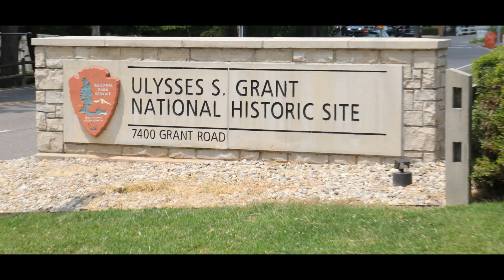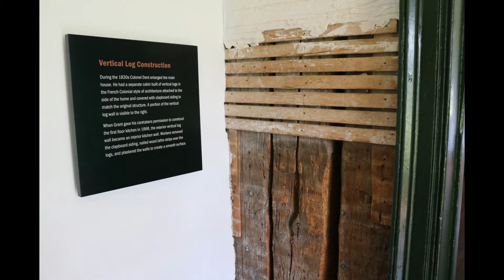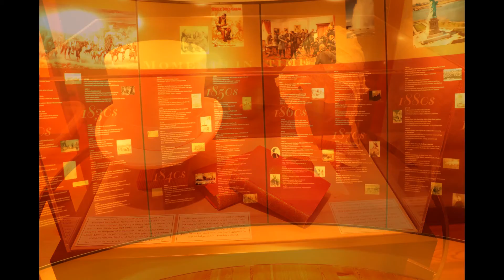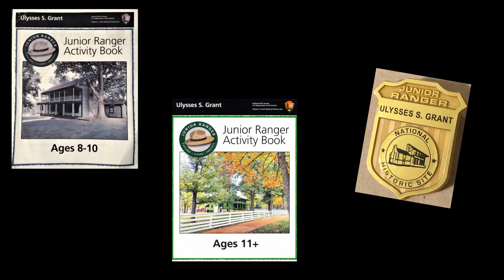Ulysses S. Grant National Historic Site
We visited Ulysses S. Grant National Historic Site while in St. Louis, MO in August, 2021. Although he didn't live there the whole time It was his home before, during, and after his presidency.  The house and farm once belonged to his future father-in-law, Frederick F Dent.  Ulysses loved horses and could ride very well. He graduated from West Point in NY. He was a Civil War general and the 18th President of the USA. He and wife Julia Dent had 4 children.